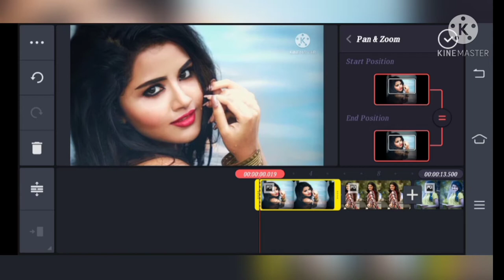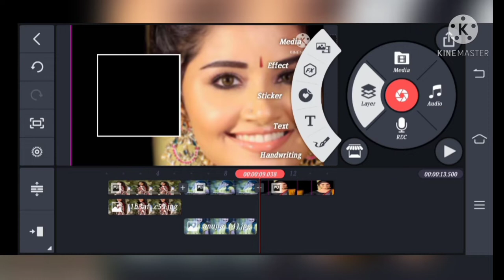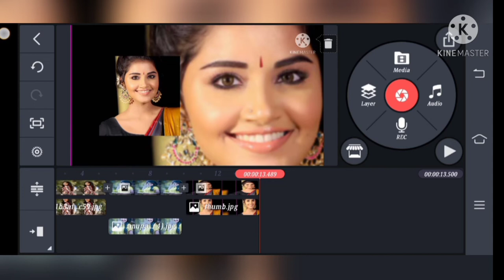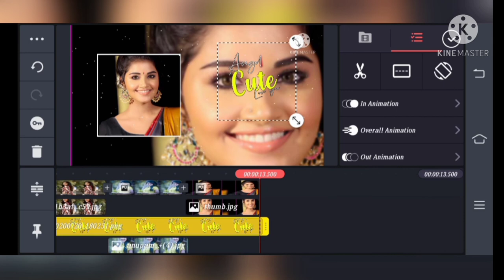how to edit love video with blur background/lovable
master the Blaster ❤️ 8d song ❣️

Use earphones for experience 🔥

SO WE CAN DISCUSS AMICABLE AND THANK YOU FOR YOUR PATIENCE AND UNDERSTANDING!